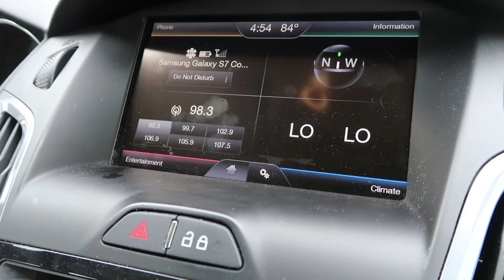The great Turtle Rescue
Holly finds a turtle, we take it upon ourselves to save him.